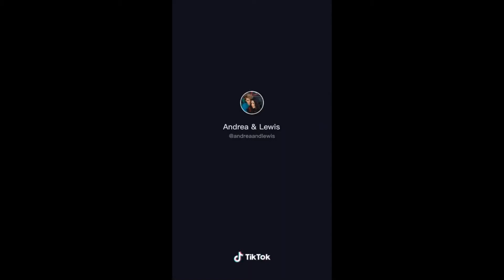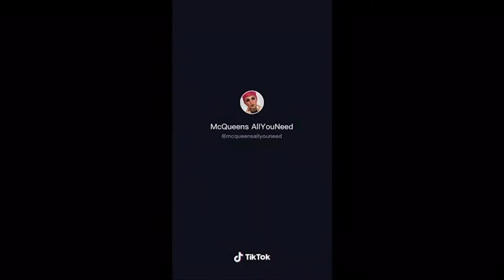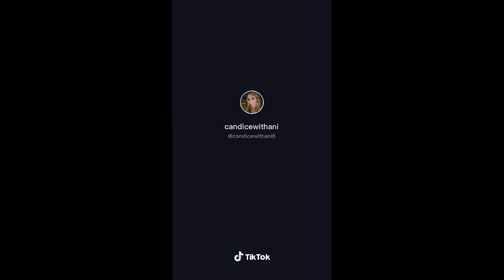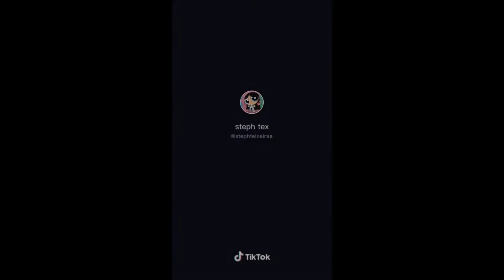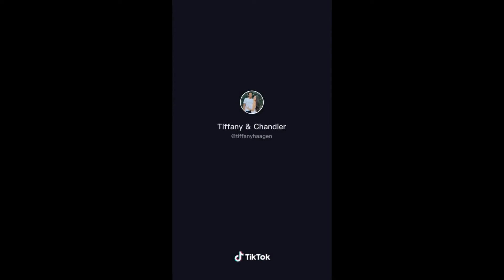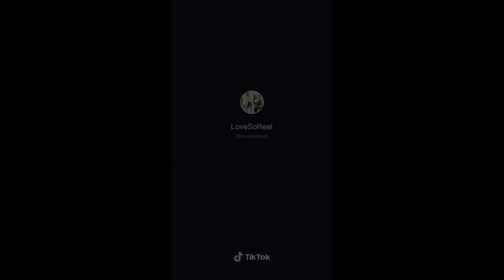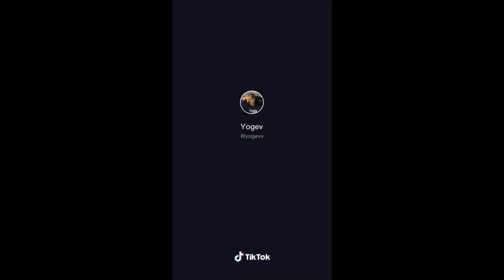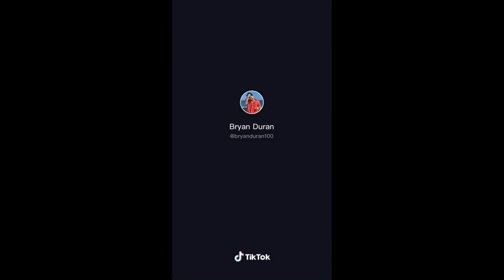Bag slap challenge in pubic | Elegantly SLAP with your BAG and get away with it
We only tease the ones we LOVE when slapping the BAG in his face.
Slap the Bag on Tik-Tok has its fans..among the hitters... :-)

Elegantly SLAP with your BAG and get away with it.. on Tik-Tok

About us:
"We provide daily new Top Random videos.

Submit your videos:
To get featured on our channel submit your videos

Note for Direct Links:
If there is content that is yours, please contact us and we'll be more than happy to put a direct link to your channel, give due credit, or remove if wanted to.